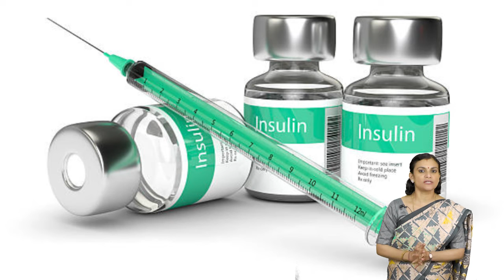एक नजर 11 जनवरी के इतिहास पर